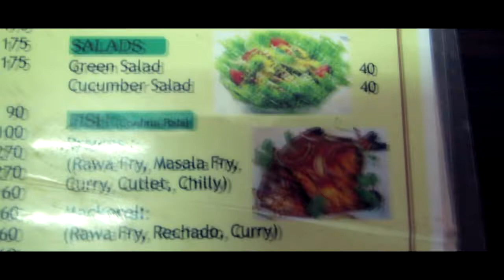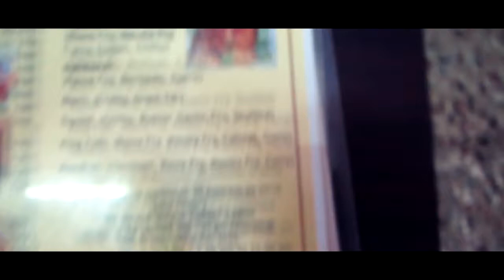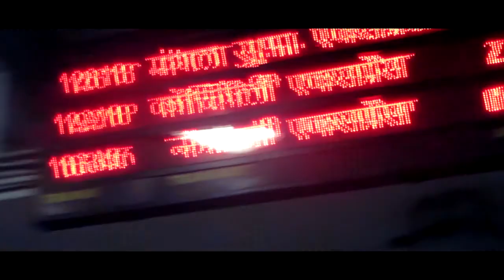JÄÄKÖ RITARI ULKORUOKINTAAN???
Ritari hyvästelee Goan ja lähtee taas jatkamaan matkaansa 👍